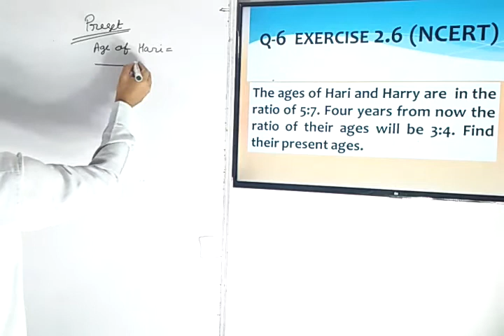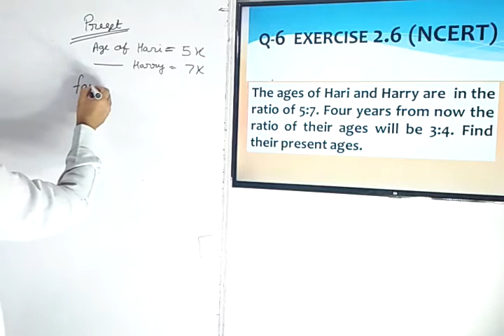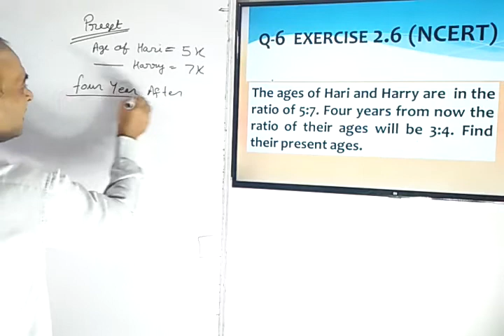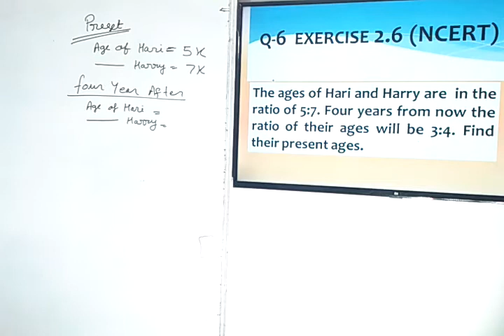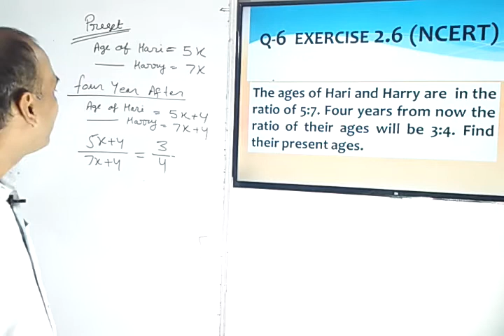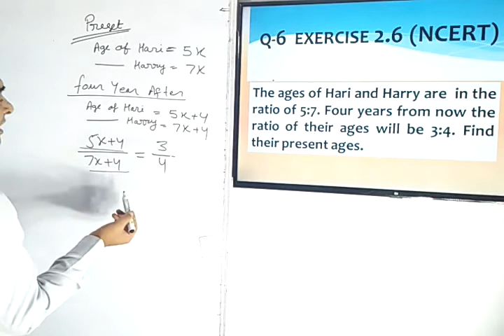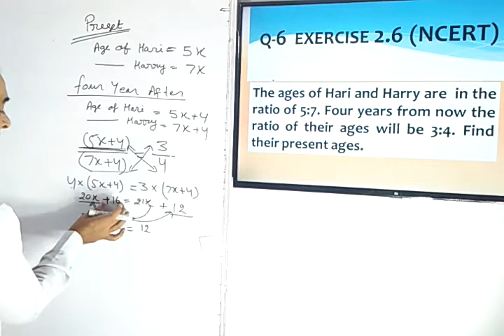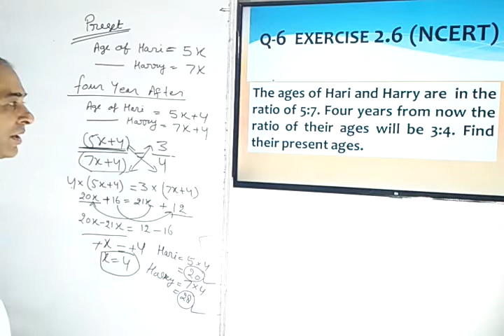Q 6 Ex 2.6 Class 8 Maths NCERT - Linear Equation In One Variable - D71 Academy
Detailed Solution for  NCERT Exercise 2.6 of Linear Equations in Single Variable for Class 8th  students who focus for a concept oriented learning. A combined approach of Digital and Conventional classroom has been adopted for better understanding.
Classes are conducted by Ex Indian Air Force veteran Jay Singh Parihar.
For concepts of Linear Equations, please follow under mentioned video...